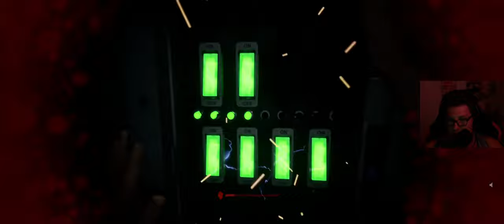OUTLAST TRIALS #003 Im Keller des Vertrauens